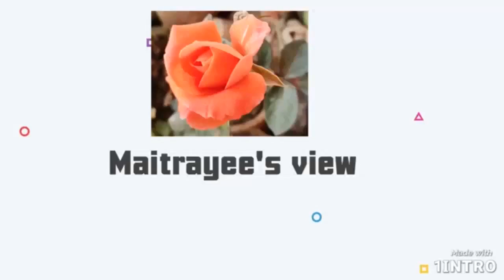সংসার মানে হলো ।। সংগৃহীত ।। মৈত্রেয়ী